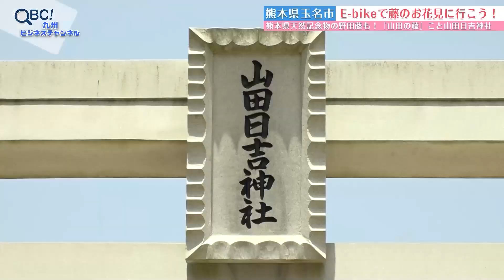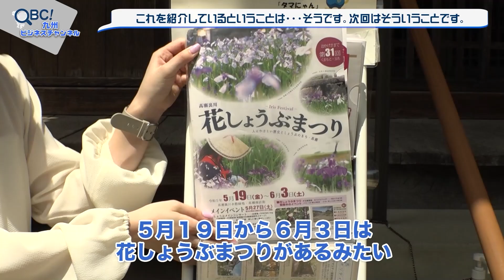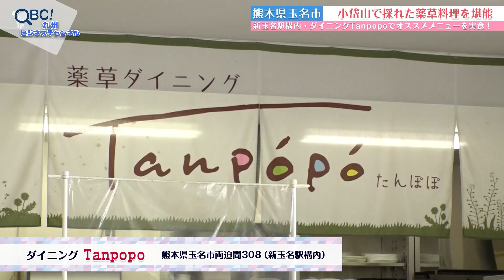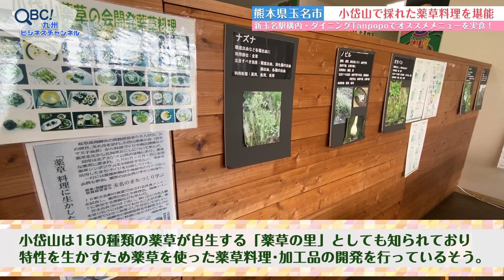第57回九州ビジネスチャンネル（玉名市で満開の藤を満喫！）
★カメラ
SONY ソニー NXCAMカムコーダー 業務用ビデオカメラ HXR-NX80

★マイク
RODE Microphones ロードマイクロフォンズ Wireless GO II

Zwide ワイヤレスマイク 2.4GHz ワイヤレス ピンマイク

スタジオスイッチャー
Blackmagic Design
ライブプロダクションスイッチャー ATEM Mini Pro